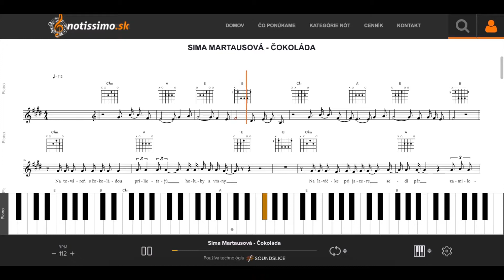Sima Martausová - Čokoláda | Notissimo.sk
Ako hrať Sima Martausová - Čokoláda - ukážka prehrávania nôt na portáli Notissimo.sk.